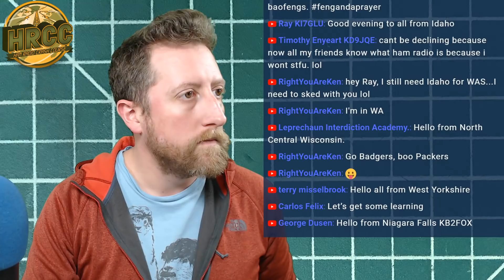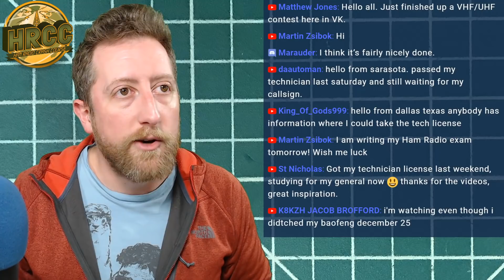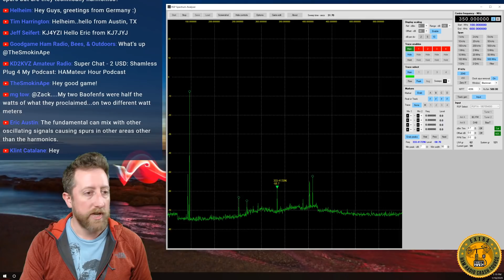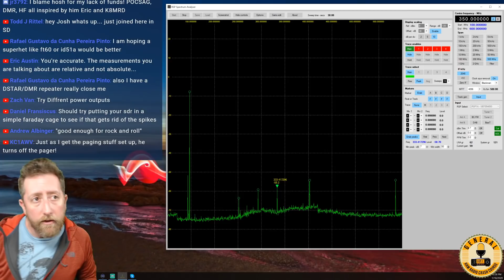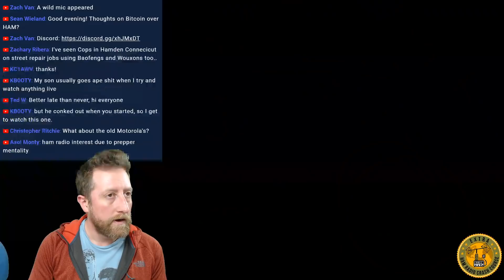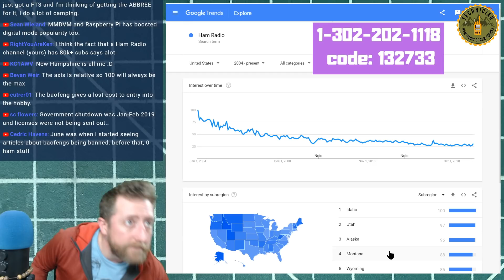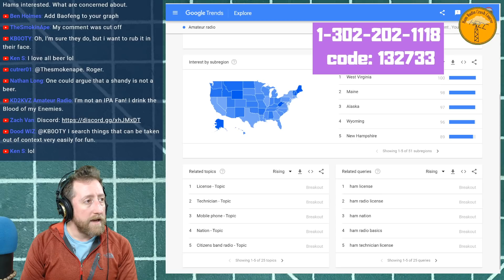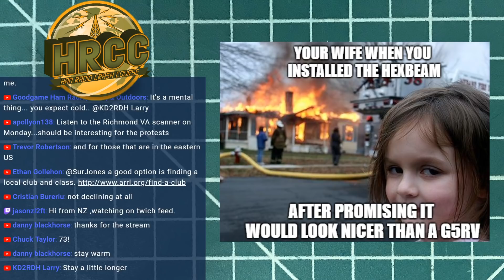Testing Baofeng Harmonics & Is Ham Radio Interest Declining?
How "dirty" are Baofeng radios on the air?  Using my SDRPPlay RSPA1 and Spectrum Analyzer software lets see if my Boafengs and other HTs pass the FCC harmonics requirements.

Also, I stumbled onto some interesting analytics on the interest of ham radio on the internet.

GREAT WORK!!!

SPECIAL SHOW TIME!  Saturday 5:00pm PST

SnapChat. ► @Hoshnasi